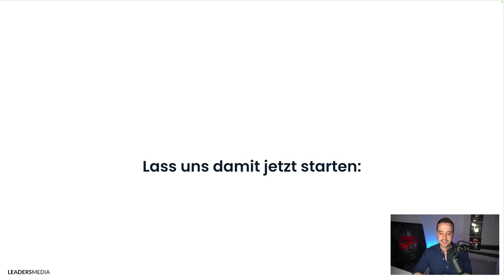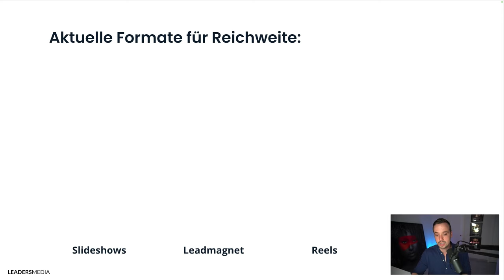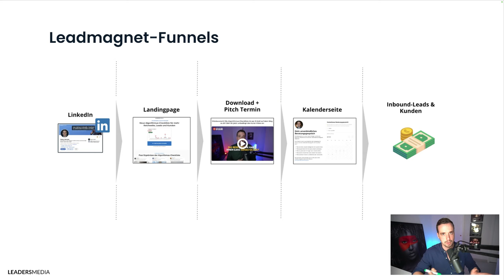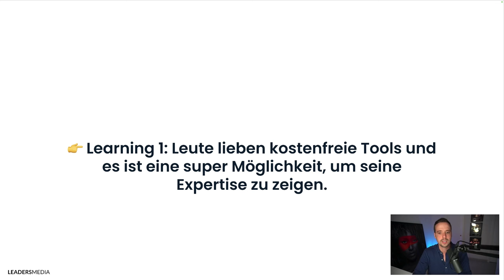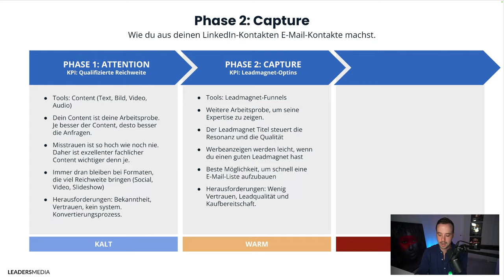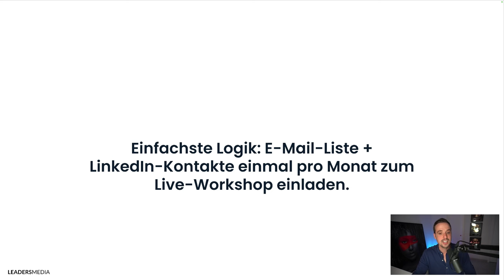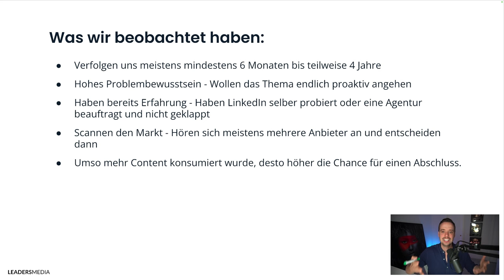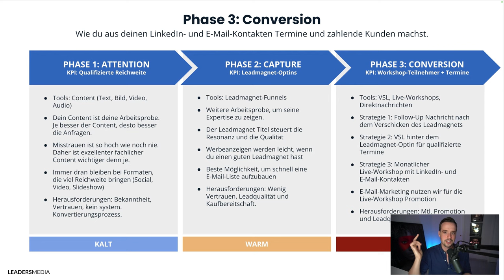Vergiss Social Selling auf LinkedIn - Das ist viel besser